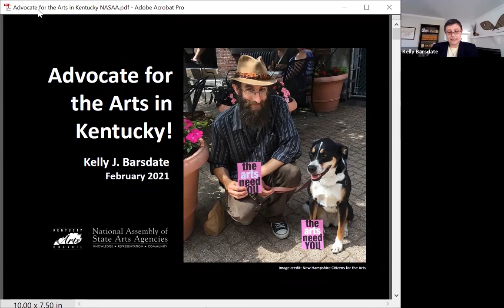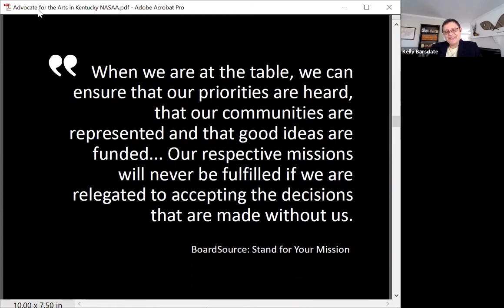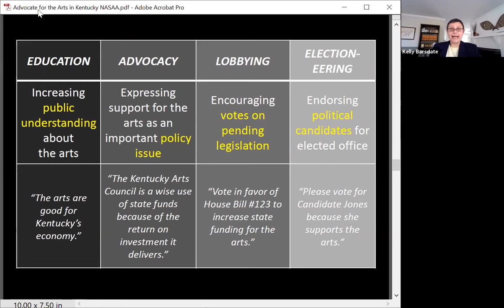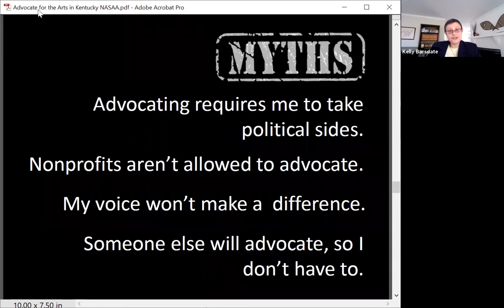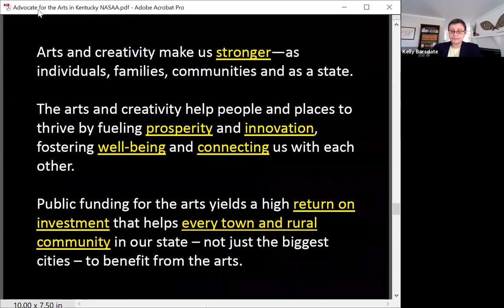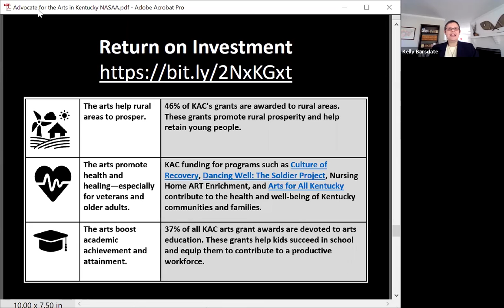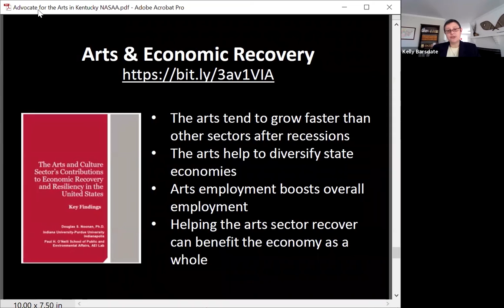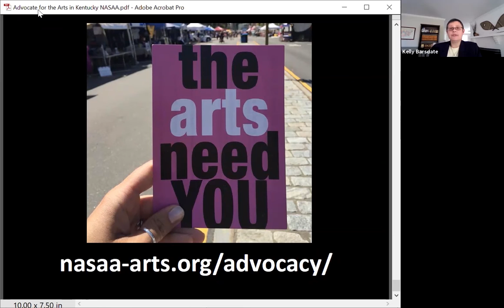Arts Week in Kentucky: Advocate for the Arts in Kentucky!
Advocate for the Arts in Kentucky!

Kelly Barsdate, Chief Program and Planning Officer for the National Assembly of State Arts Agencies

Now more than ever, Kentucky communities need the positive economic, civic and healing powers of the arts. Are you doing your part as an advocate to make sure public funds for the arts are available for your organization and for all communities across Kentucky? This session will debunk some common myths and misconceptions about nonprofit advocacy and will share new research that can help you make a convincing case for the arts. Tune in for a national perspective on cultural advocacy as well as state-level facts and figures that can empower your case for support.